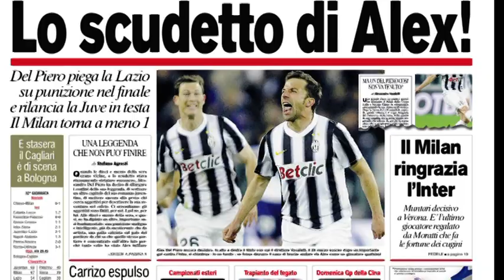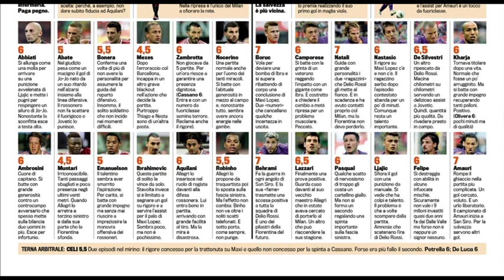SERVIZIO EX INTERISTI AL MILAN